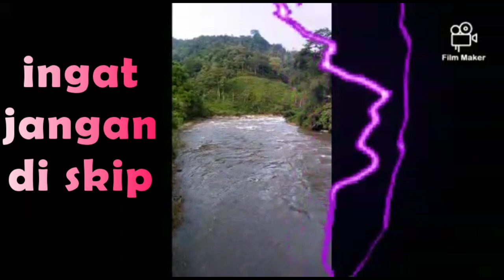KEJADIAN YANG TAK TERDUGA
YANG SLALU KU SAYANGI DAN KU JAGA HINGGA MAUT MEMISAHKAN#AQILA ZAHRA#